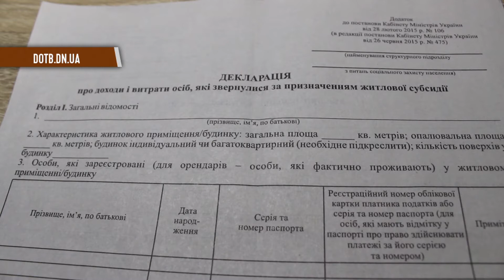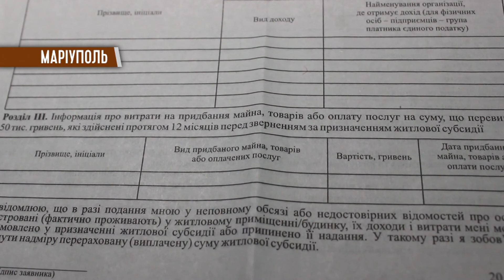В Мариуполе все больше желающих получать жилищные субсидии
Помогите заплатить за коммуналку. Всё больше жителей прифронтового Мариуполя обращаются в управления соцзащиты с желанием оформить субсидии. Чиновники говорят, что сейчас условия получения так называемых скидок на оплату коммунальных услуг могут получить гораздо больше людей. Мол, рамки расширены, условия стали проще и подача документов быстрее. Мы проверили, так ли это?

Мы рядом!